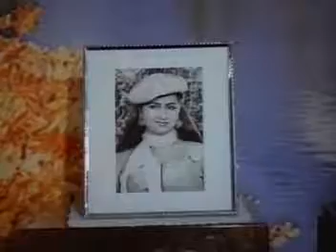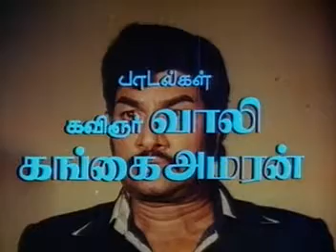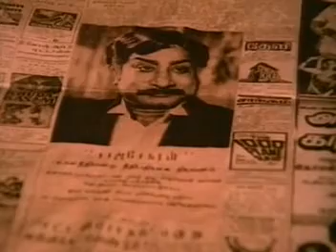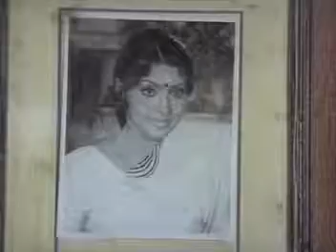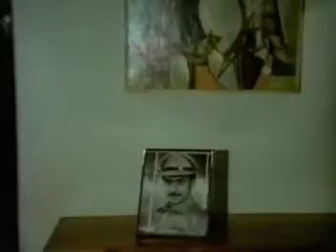Neethibathi Tamil Full Movie HD 4K Sivaji,Prabu,DK GOLDEN FILM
DK GOLDEN FILM
Directed by R. Krishnamoorthy
Produced by Suresh Balaji
Story by Satyanand
Production  company  Suresh Arts
Release date      26 January 1983
Country India
Language Tamil